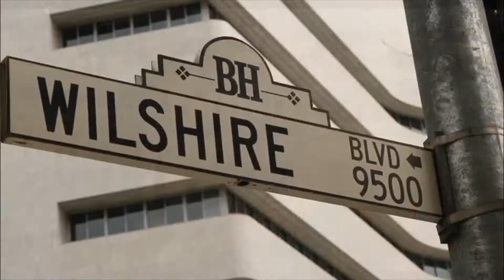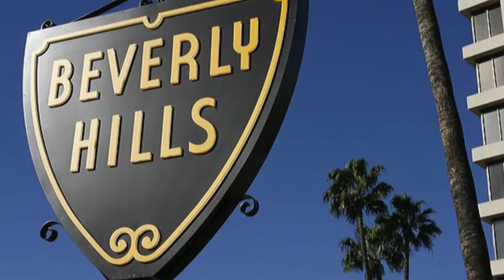LASG in BEVERLY HILLS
Can you picture LASG's new home being in Beverly Hills?